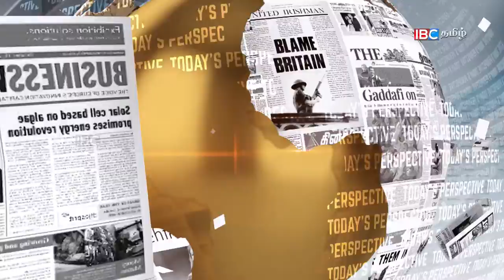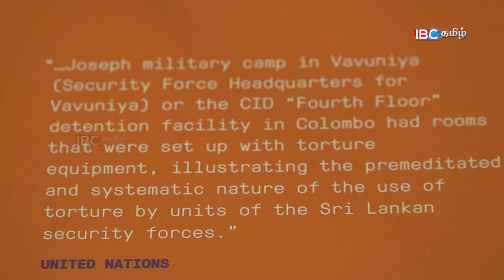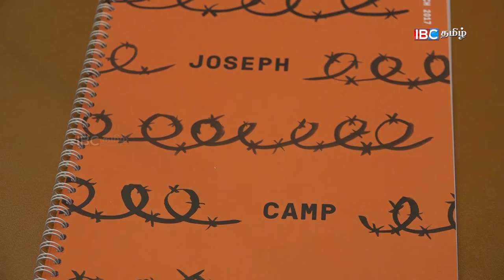ITJP's Yasmin Sooka names four Sri Lankan army top brass over torture chamber